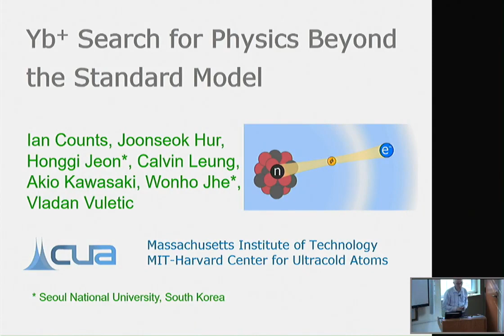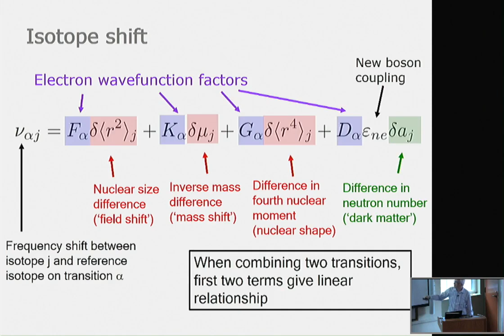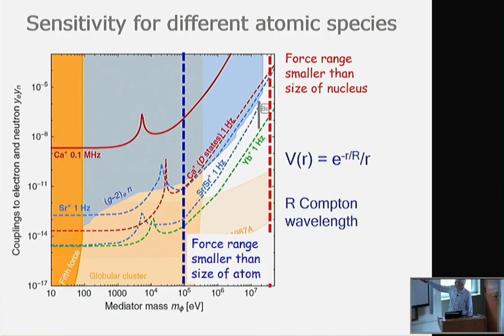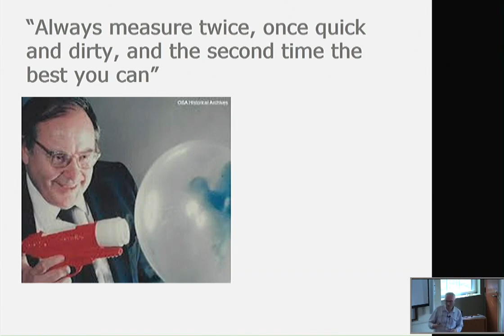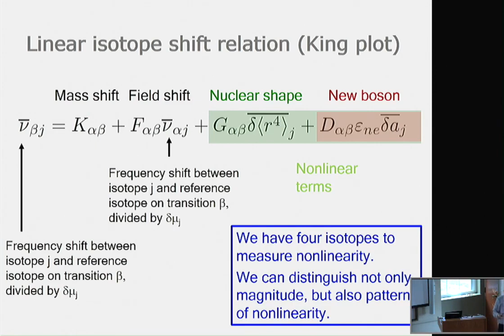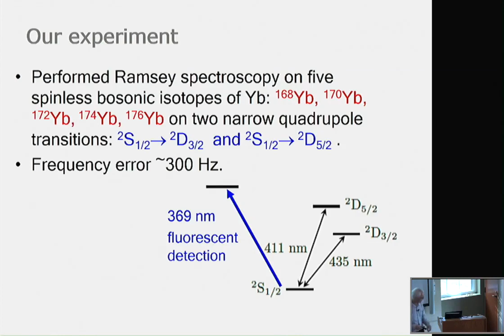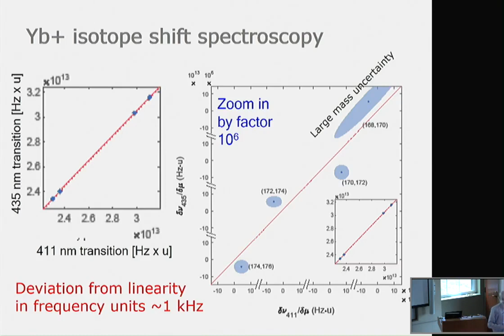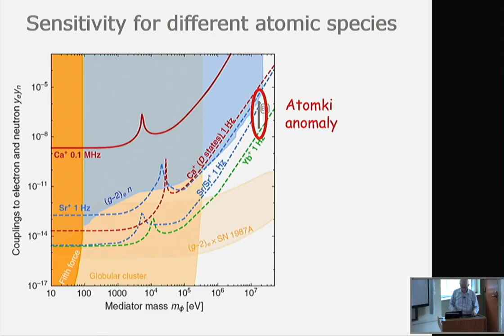Vladan Vuletic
Vladan Vuletic, MIT, during the workshop Many-Body Physics with Cold Ions on October 14-16, 2019, lecture titled “Measurements of Isotope Shifts in Yb+ Search for Dark Matter”  at the Institute for Theoretical, Atomic and Molecular and Optical Physics (ITAMP), Harvard-Smithsonian Center for Astrophysics, Cambridge, Massachusetts.